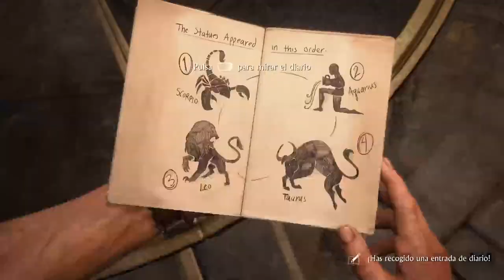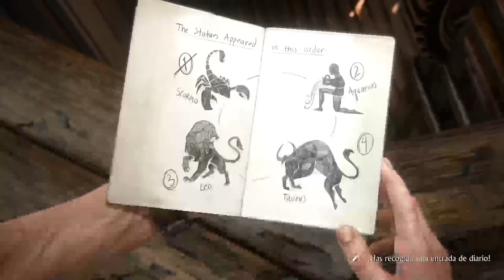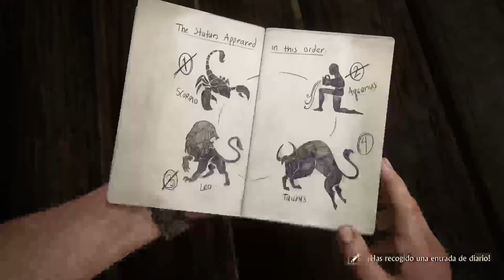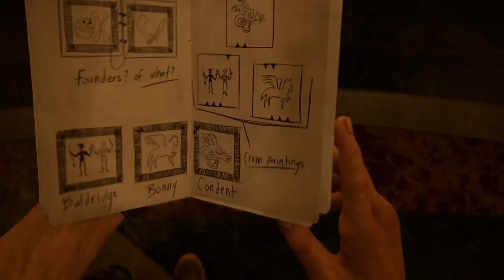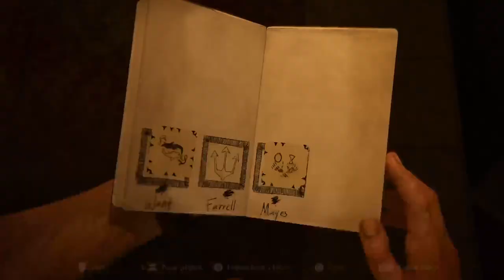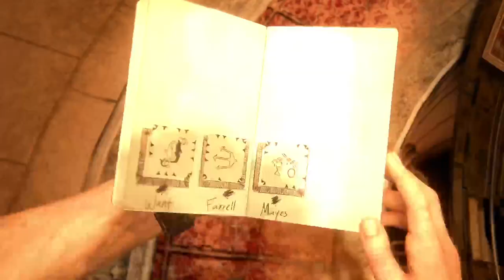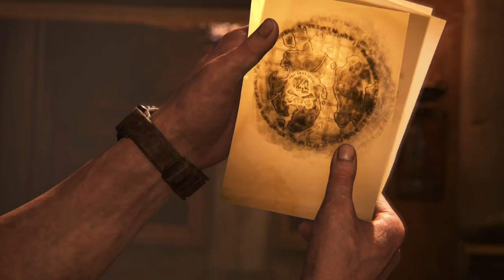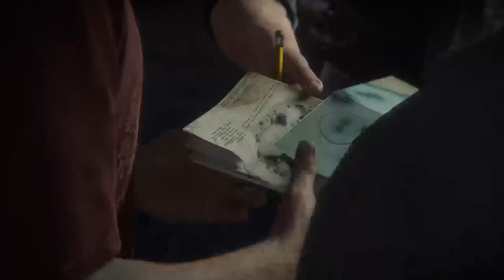Uncharted 4 Cap11